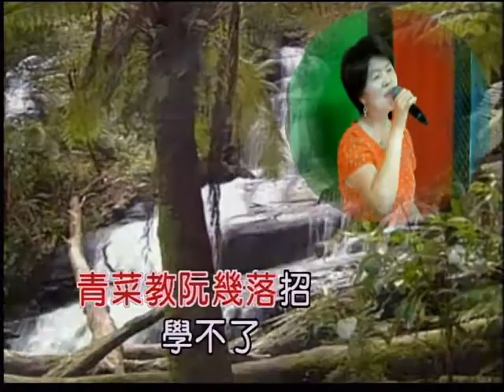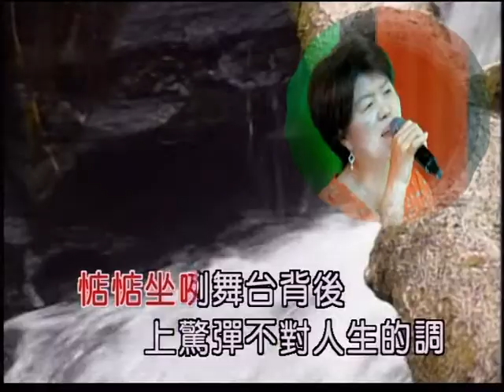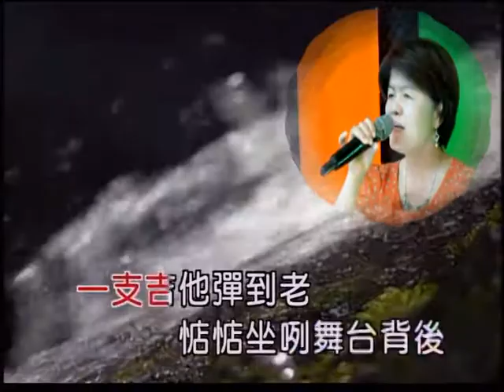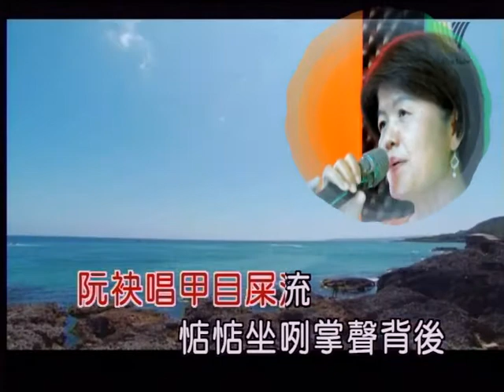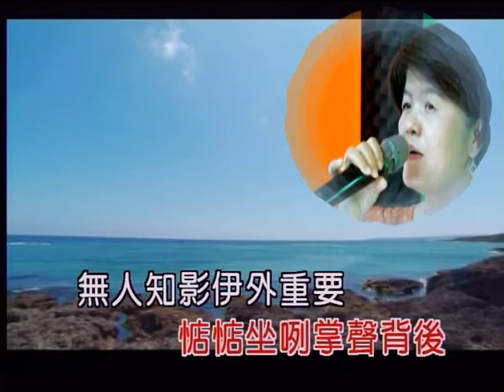艋舺和平社區聯誼會 林彩隨 演唱：老樂師